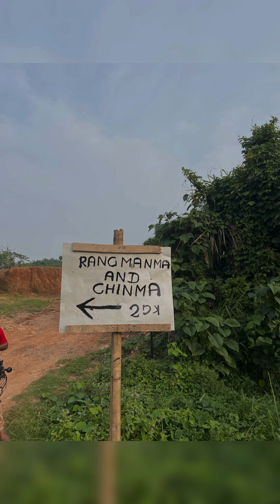Chinma Dare Falls, West Khasi Hills, Meghalaya.